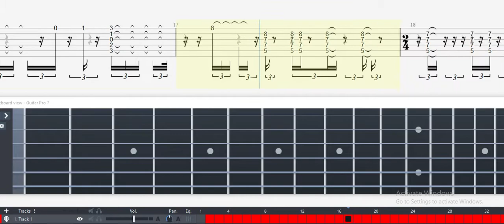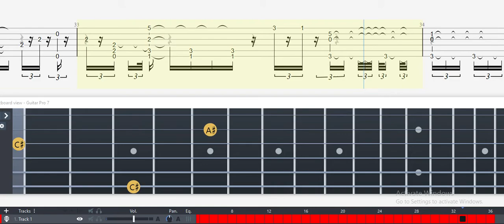Guitar Tab - Lao Shan Lung Finale (Monster Hunter Freedom Unite) OST Fingerstyle Tutorial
Guitar Tab - Lao Shan Lung Finale (Monster Hunter Freedom Unite) OST Fingerstyle Tutorial Sheet Lesson

Lao Shan Lung Finale (Monster Hunter Freedom Unite) Guitar Tab

Title: Lao Shan Lung Finale
Composers: Yuko Komiyama, Akihiko Narita, Tadayoshi Makino
Game: Monster Hunter Freedom Unite
Arrangement by: GomiNoUmi
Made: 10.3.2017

Capo on 6th fret
Rhythm (mostly) 4/4